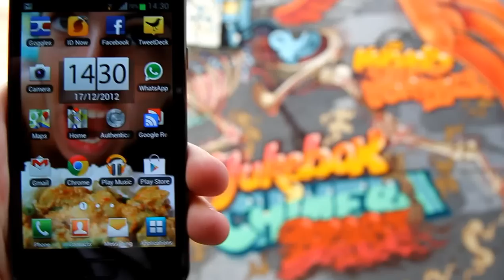How to shoot a panoramic photo with Android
Quick tutorial for taking panoramic photos with an Android smartphone.

for £3.99

In this video I'm using my Samsung Galaxy SII (running Ice Cream Sandwich). but I'm sure you can take better photos :)